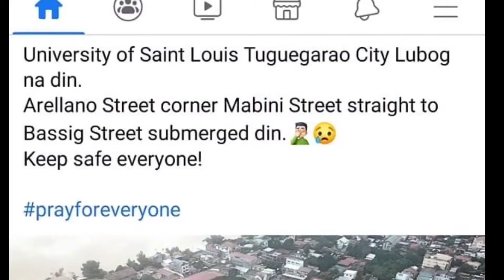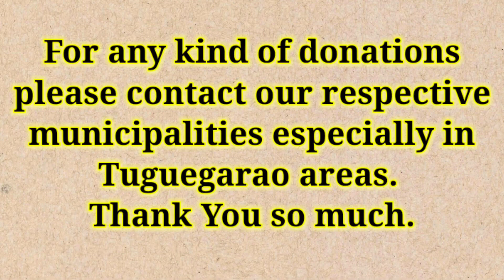CAGAYAN VALLEY FLOODING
FLOODING